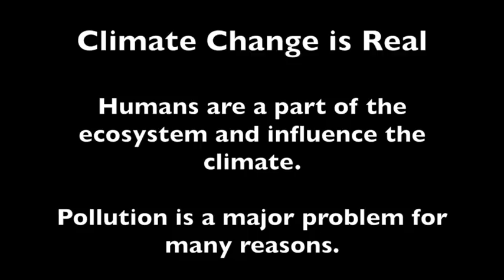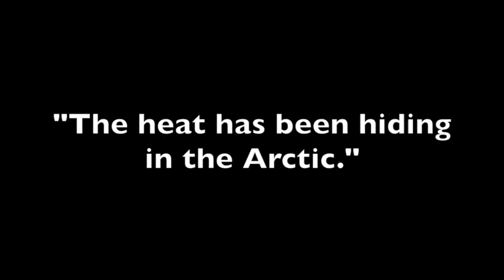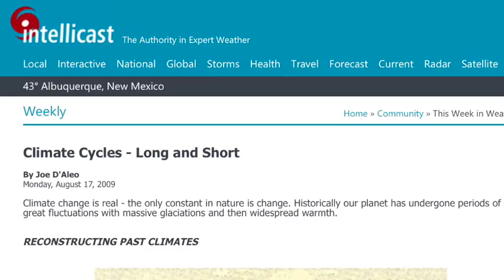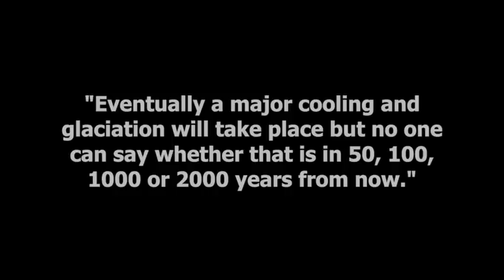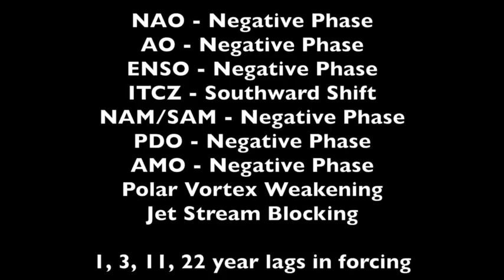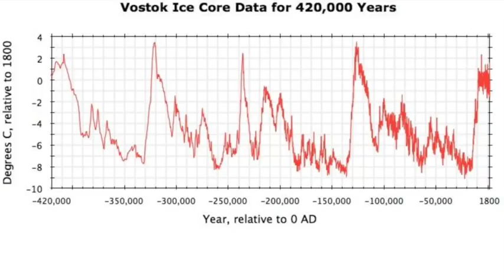2017 Climate Update